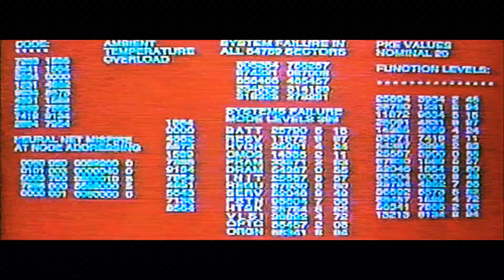The Terminator - T-800